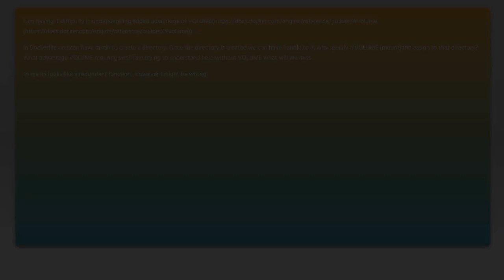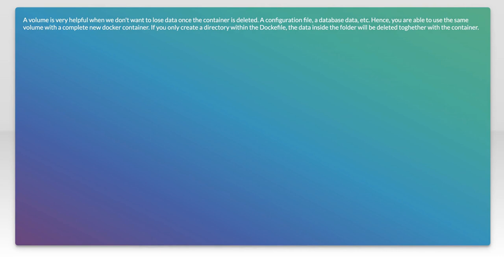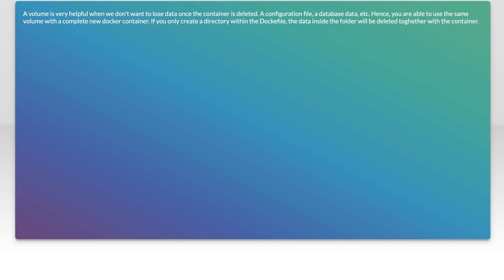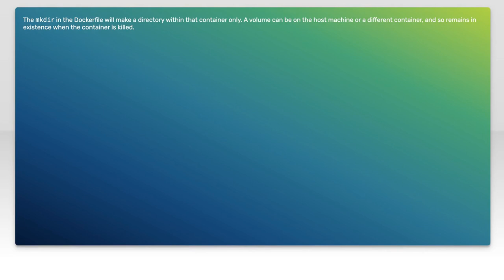Understanding the VOLUME Command in Dockerfile: Usage and Best Practices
In this video, we delve into the VOLUME command in Dockerfile, a crucial feature for managing data in containerized applications. Understanding how to effectively use VOLUME can enhance your container's performance and data persistence. Join us as we explore its syntax, practical applications, and best practices to ensure your Docker containers are efficient and reliable.

Today's Topic: Understanding the VOLUME Command in Dockerfile: Usage and Best Practices

Related to